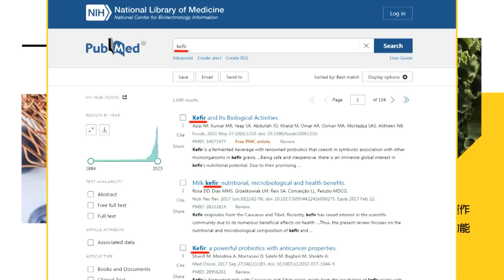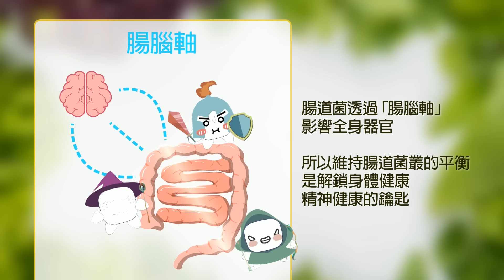抗議者圍堵家門口 裴洛西竟要他們"滾回中國"｜中東美軍遇襲 敵機尾隨美國無人機.低空突破防線｜【全球現場】20240130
0:00 才隔兩天又發射! 北韓今年"三度"試射巡弋飛彈
2:15 中東美軍遇襲 敵機尾隨美國無人機.低空突破防線
3:12 被關"小黑屋"8小時! 大陸多名留學生入美遭拒"直接遣返"
5:21 抗議者圍堵家門口 裴洛西竟要他們"滾回中國"